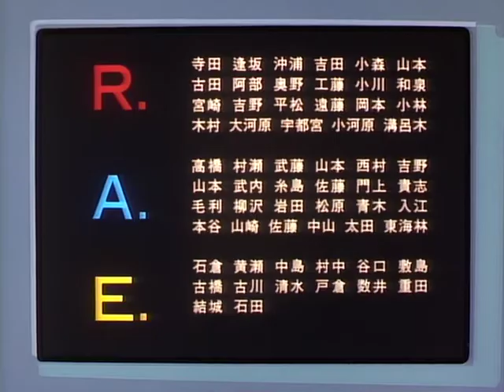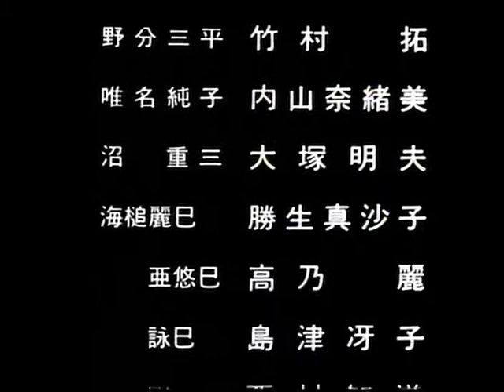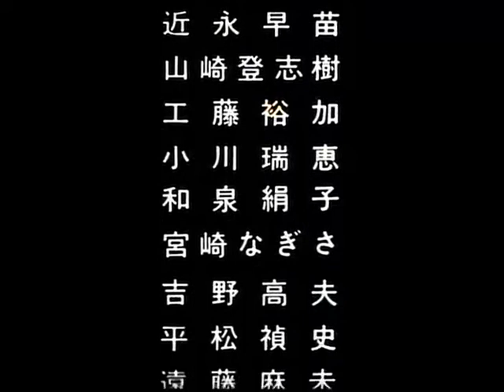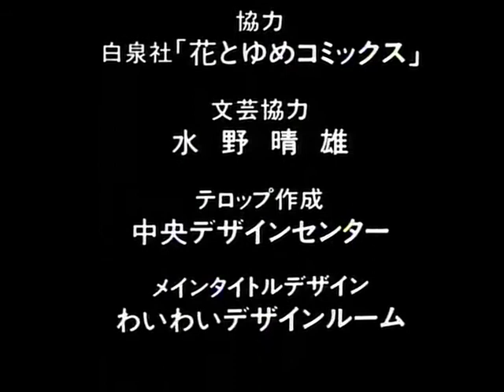Sukeban Deka (スケバン刑事) 1/2 (Dublado)